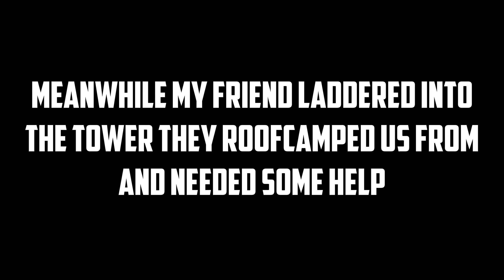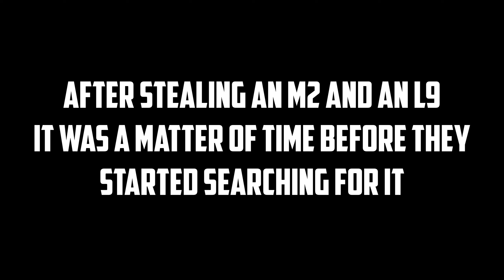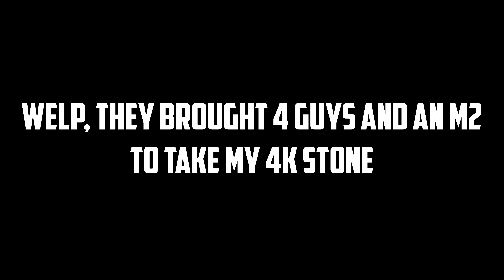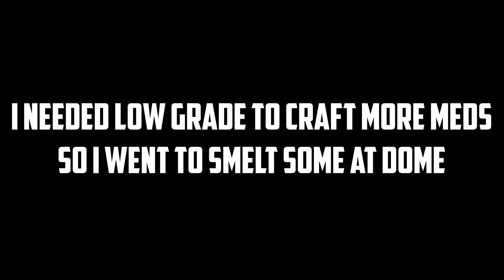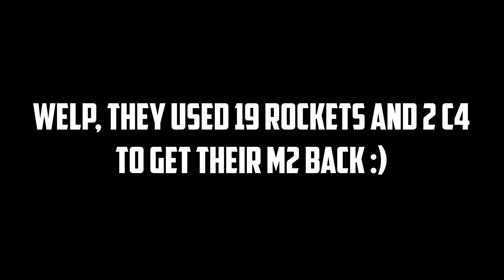Taunting A Chinese Zerg To Raid Me (Solo vs 7+) | Rust Solo Survival (S8 Ep2)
Music in order of appearance :

Cloudy Thoughts - StreamBeats

Carousel - SteamBeats

Warm - DJ Akeeni

Everything Will Be Just Fine - AloneInTokyo